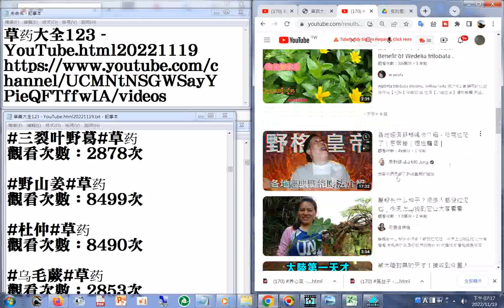170 三裂叶野葛 YouTube html20221119